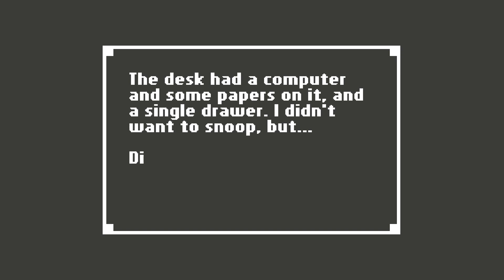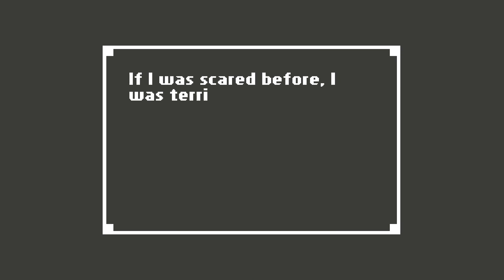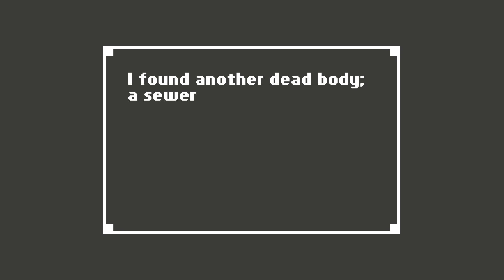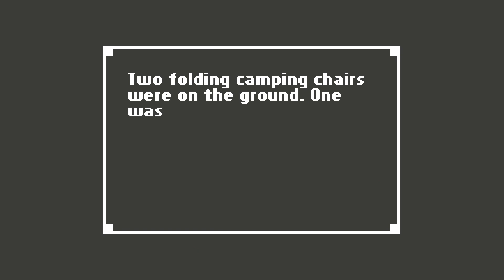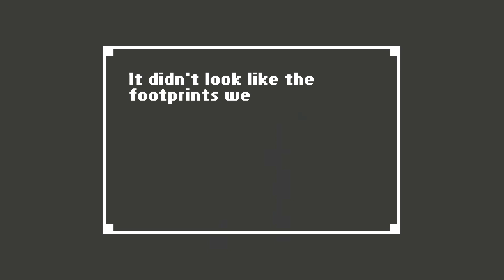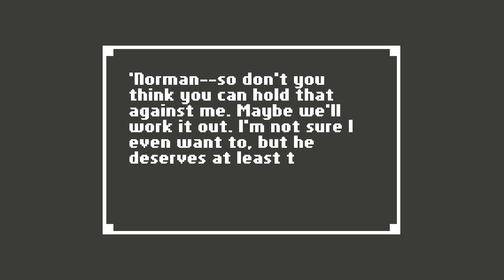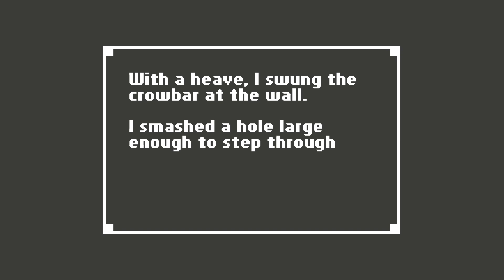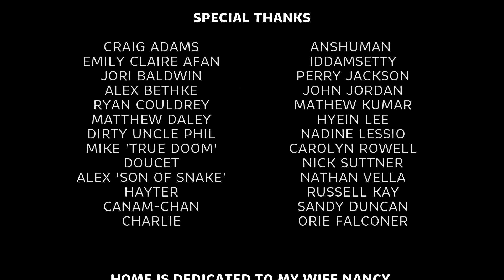LET'S TRY: HOME - EP 56 - SEARCHING FOR THE TRUTH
This game was released over 11 years ago but I never played it so I thought it was about time to give this game a chance! The premise of the game is that you wake up with no memory of where you are or how you got there. You follow a series of clues to find one murder scene after the other - but who could be the one behind all of this? The only way to find out is to keep moving forward and find more clues along the way!